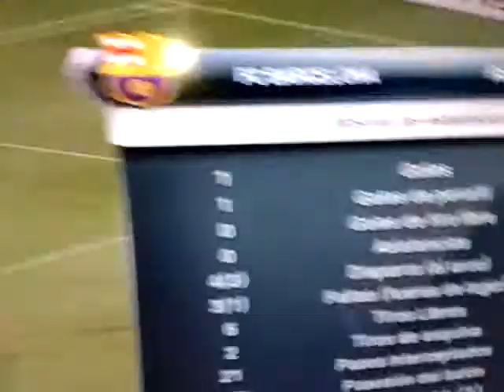La Venganza de Renzo - Liga Peruana de PES